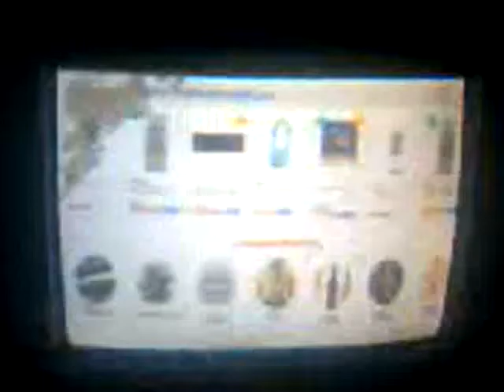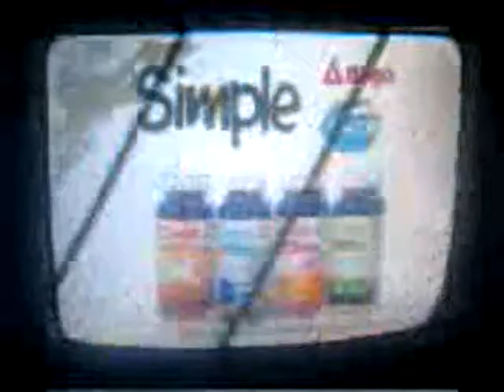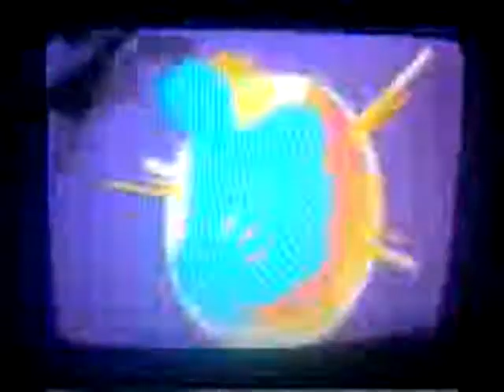Tanda 226 Disney Channel Latinoamérica ( Argentina ) 2018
Segundo corte.  Emitida y grabada el día 15 de Julio del 2018, a la mañana, temprano, a las 6:48, hora local  ( 5:48, de nuestro país, Paraguay ) ,  durante ''Miraculous:  las aventuras de Ladybug'' ,  y, antes de una programación de una película o de una película animada, dentro de ''El maravilloso mundo de Disney'' .